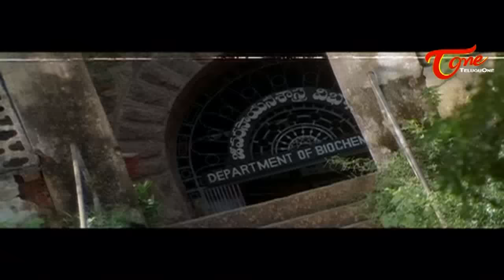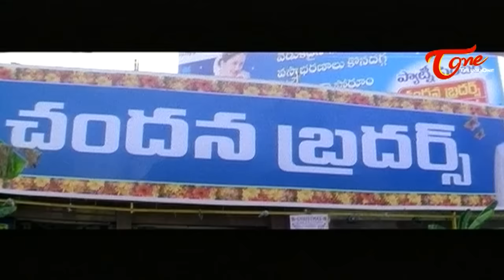Comedy Express 2018 | B 2 B | Latest Telugu Comedy Scenes